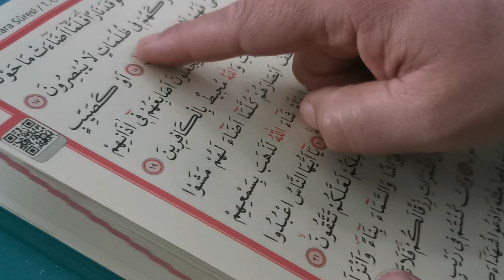YENİ İLAHİ 2021 CAN BEDENDEN AYRILMADAN YA RAB GÖNDER İMAN İLE OSMAN GÜNDÜZ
Sanatçı : Osman Gündüz
Beste : Sedat Uçan
Aranjör : Volkan Yiğit
Stüdyo : Gönülden Gönüle Ses Studyosu

Ömür bitip son bulmadan

Can bedenden ayrılmadan

Teneşire uzanmadan

Ya Rab gönder iman ile

Teneşire uzanmadan
Bu dünyada çoktur çile
Teslim olduk Azrail’e

Muhammed’in hürmetine
Son nefeste iman ile
Teslim olduk Azrail’e

Hararetle susamadan
Su deyip deyip yanmadan
İblis şeytana kanmadan

Teslim olduk Azrail’e
Muhammed’in hürmetine

Teslim olduk Azrail’e
Muhammed’in hürmetine

Sensin bizim tek Rabbimiz
Sana açık ellerimiz
Tutulmadan dillerimiz

Teslim olduk Azrail’e
Muhammed’in hürmetine

Teslim olduk Azrail’e
Muhammed’in hürmetine

Can bedenden ayrılmadan
Teneşire uzanmadan

Teslim olduk Azrail’e
Muhammed’in hürmetine

Teslim olduk Azrail’e
Muhammed’in hürmetine

Gönülden Gönüle İlahiler kanalımıza  destek veren kanalımızdaki eserleri dinleyip paylaşan tüm dostlarımızdan ALLAH razı olsun